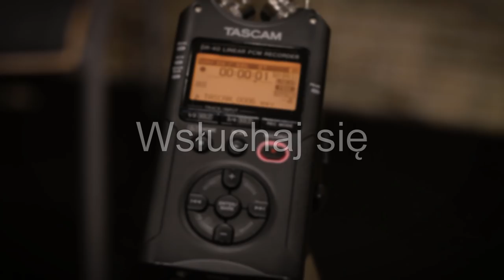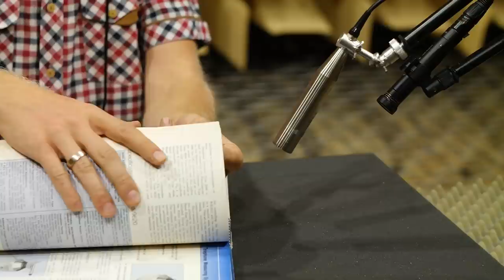Wsłuchaj się: Książka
Dźwięk kartkowanej i pocieranej książki, zarejestrowany w komorze bezechowej LAT KMiW AGH w Krakowie przy użyciu ekstremalnie czułego mikrofonu.

0:00 - intro
0:12 – przewracanie stron książki